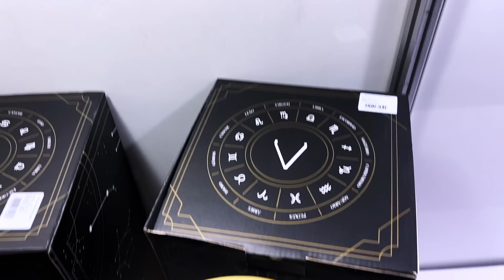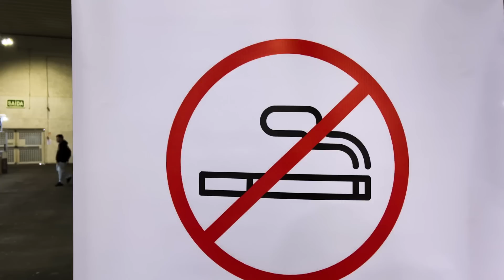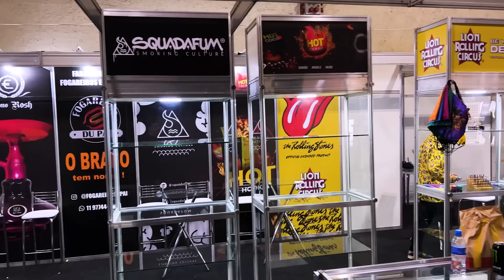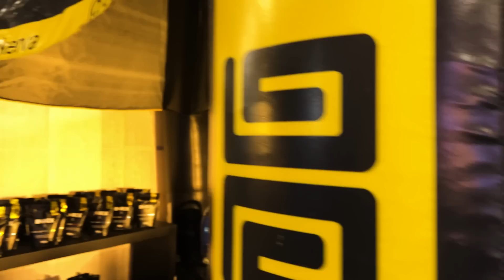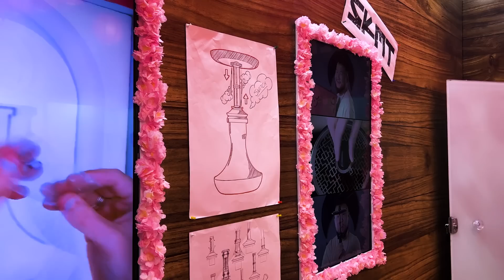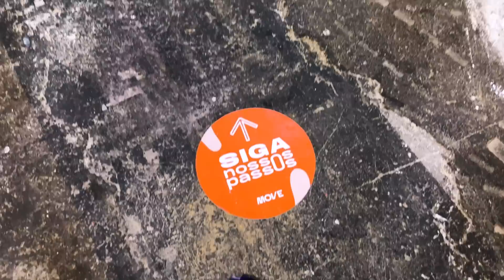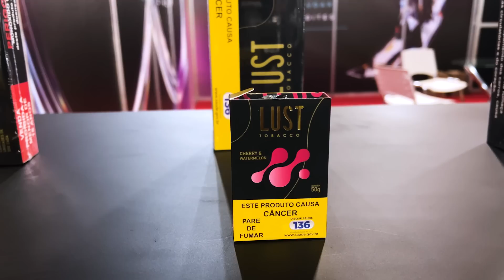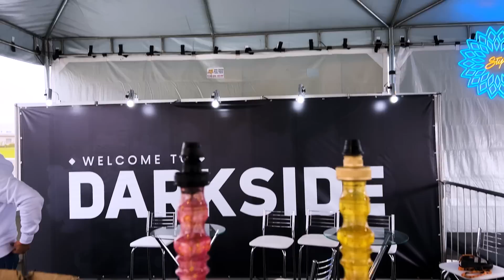MOSTRANDO OS ESTANDES DA CARTEL EM CURITIBA! [+18]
Pra quem não pode ir, toma um gostinho de como estavam os estandes da Cartel Expo Fest!

Oferecimento:

→ Triton @tritonhookah
→ Pro Hookah @prohookahbr
→ Zomo @zomoofficial
→ Zagabria @zagabriahookah